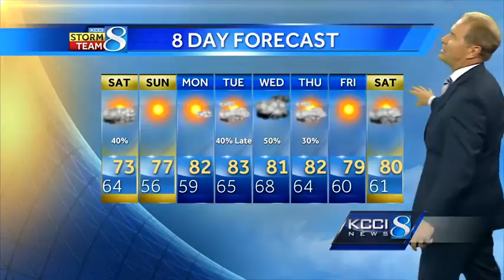Videocast: Storm chances increase early next week